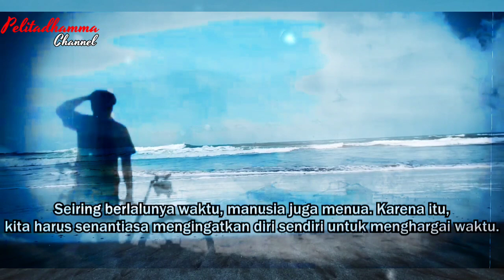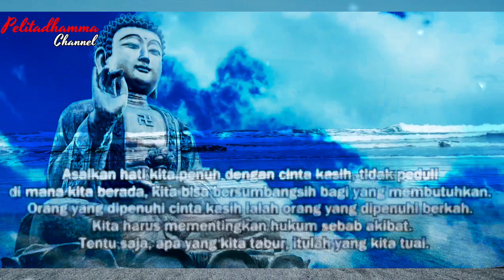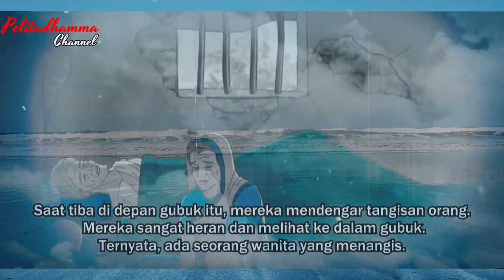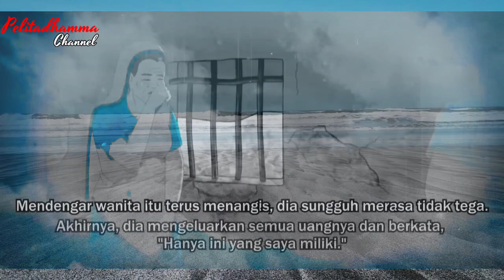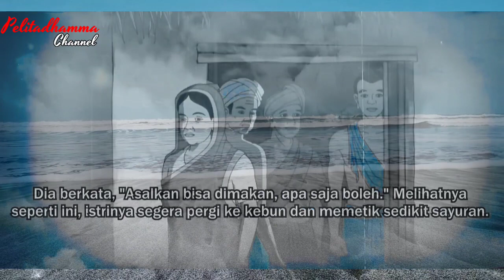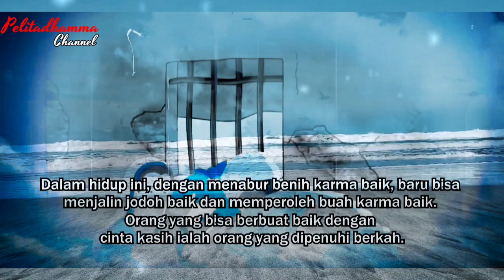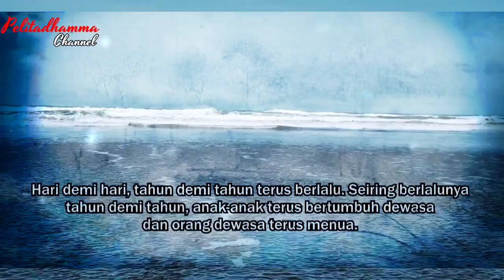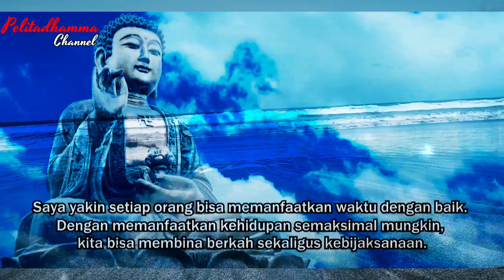WARISAN YANG SEBENARNYA KITA BERIKAN ‼️ CERAMAH BUDDHA - PELITADHAMMA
Haii pencinta Dhamma semua, Orang-orang baik yang saya hormati.